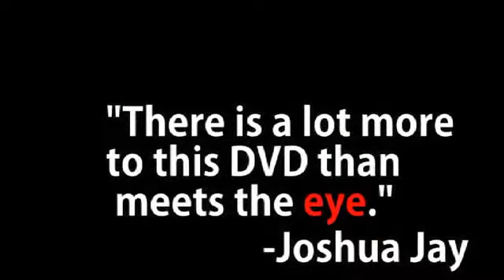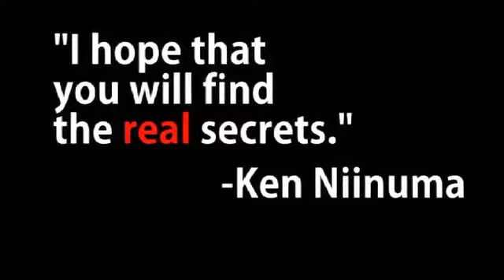3 Secrets by Ken Niinuma